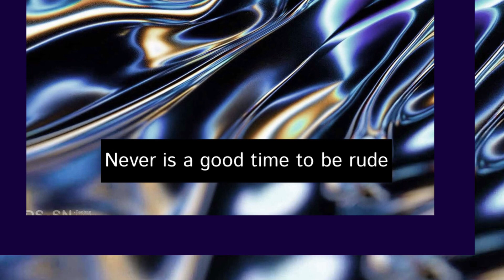How to Goals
Method to living will advance your plans.  Shadow